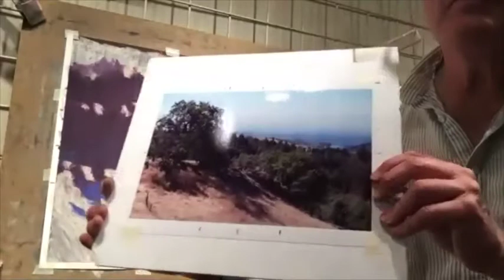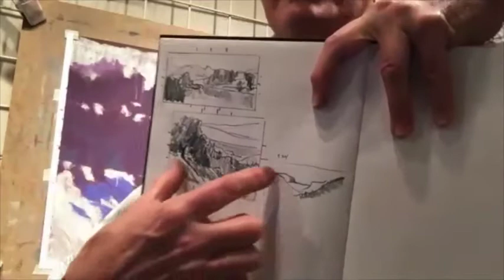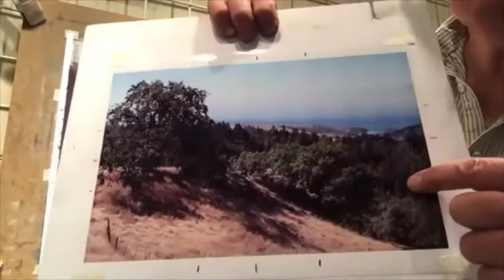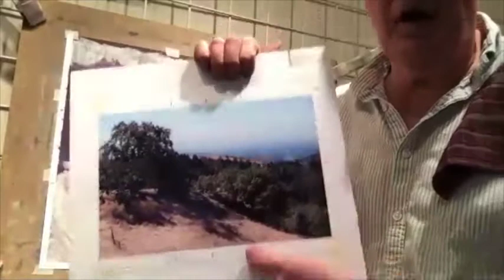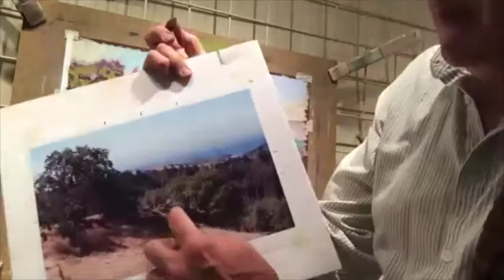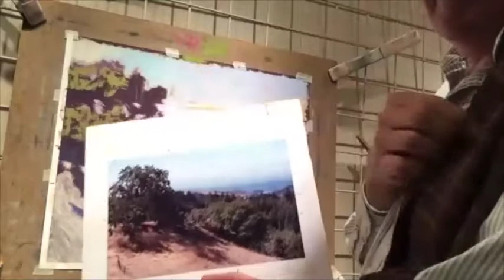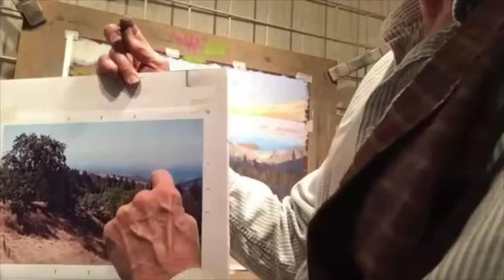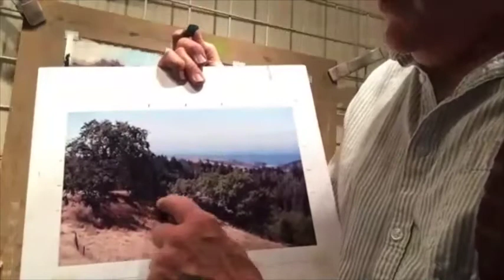Clark Mitchell February 8, 2021